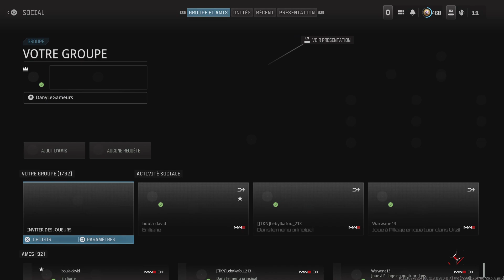Call of Duty_20240504173014